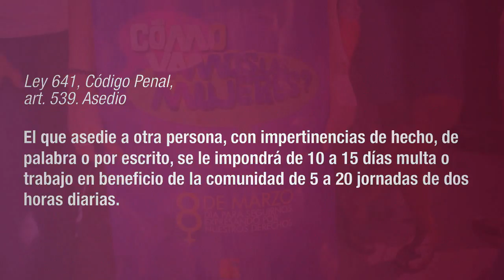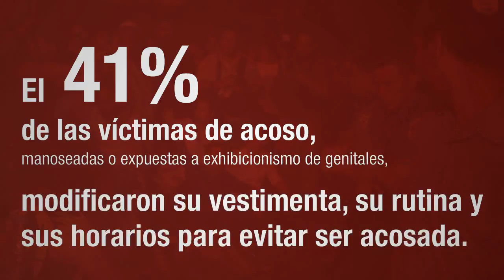Acoso - Foro Hablemos del 2017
Movimiento Puente realizó el foro Hablemos del 2017, con el objetivo de discutir sobre los temas más sonados entre los jóvenes nicaragüenses, como parte de esta actividad se realizaron 3 vídeos sobre los temas abordados, los cuales fueron acoso, empleo juvenil y elecciones municipales 2017.